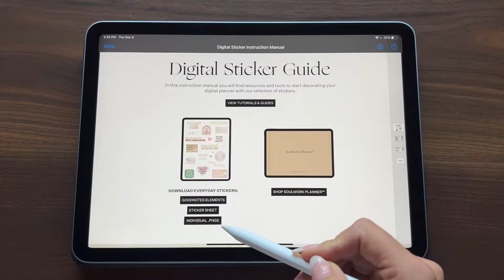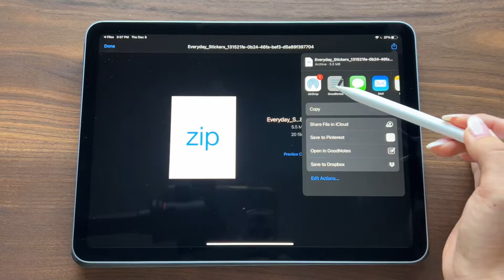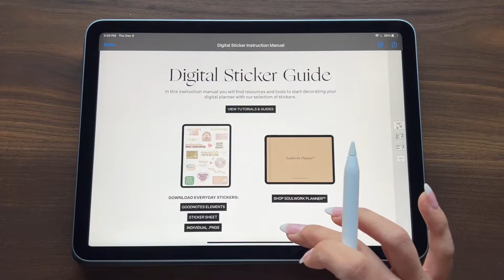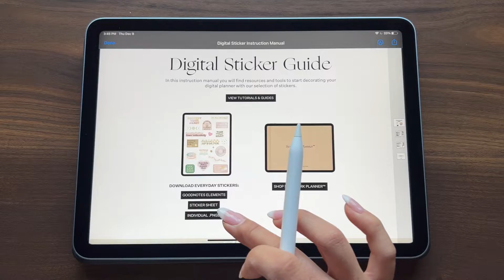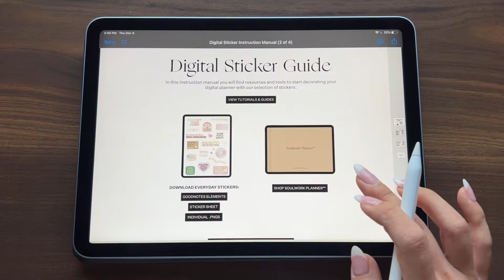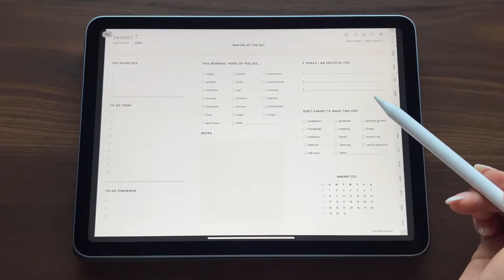How to Import Digital Stickers into Goodnotes 5 | Digital Planning, iPad Tutorial, Soulwork Planner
Setup Tutorial to import digital stickers into the GoodNotes 5 app on an iPad.

TIMESTAMPS
→ Getting Started with our Digital Sticker PDF Guide - 0:03
→ How to import via GoodNotes Elements - 0:43
→ How to import via Sticker Sheet - 2:10
→ How to import via Individual PNG Files - 3:12
→ Preview into the Digital Soulwork Planner - 4:26

→ Apple iPad Air
→ Apple Pencil (2nd Generation)
→ Apple Magic Keyboard